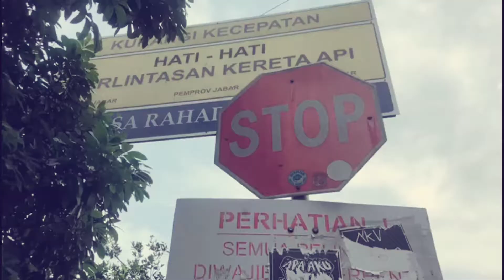Going away to the street: QUADSKATEBANDUNG 4th Anniversary